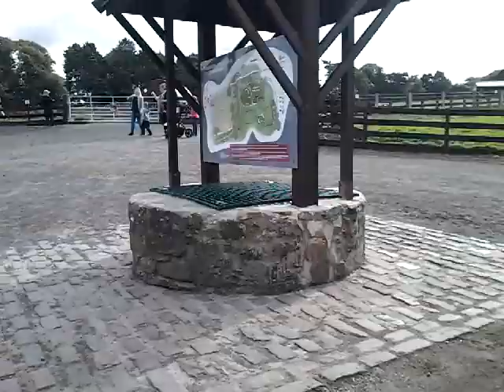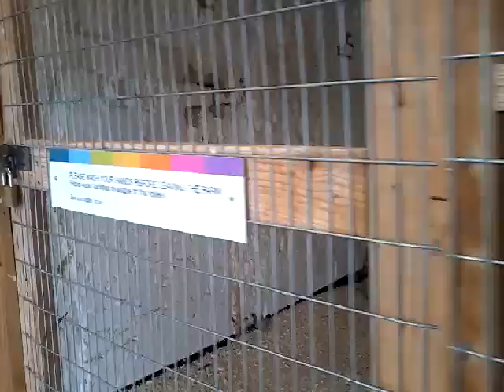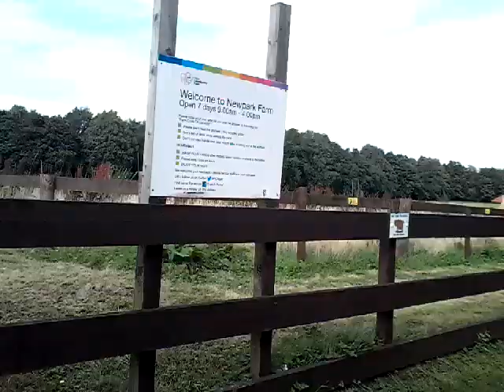Muiravonside park and LLAMAS!!!!!